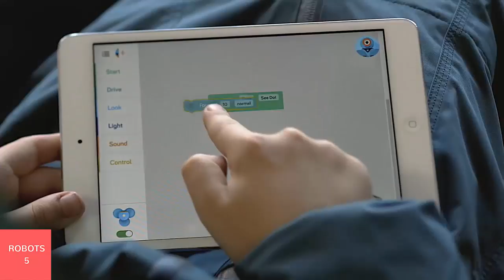5 Top Robotics For Kids | Dash and Dot Robot Show Kids | Robots 5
5 Top Robotics For Kids - Dash and Dot Robot Show Kids - Robots 5.

* Thank you for your watching. Robots - 5 Channel will help you discover about new inventories of the world, when you explore my channel, you can find a lots of video about robot,robotics,robot kits, industrial robots, programmable robot kits,building robots and more...

Once I have received your message and determined you are the proper owner of this content I will have it removed!